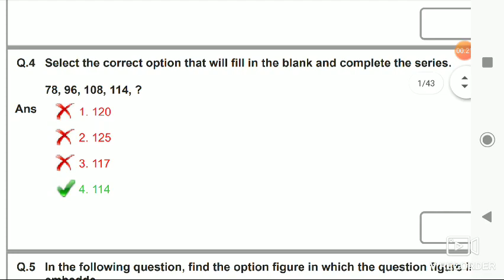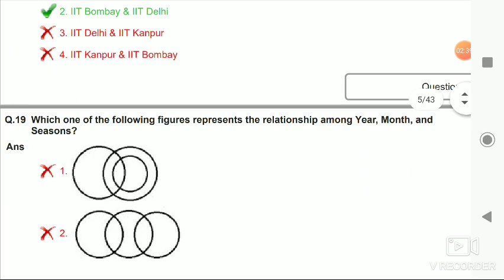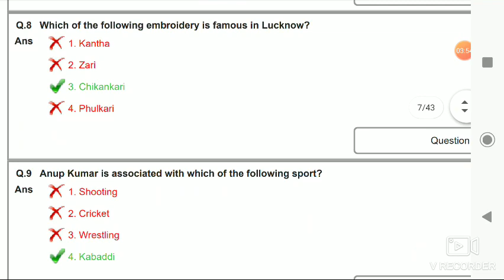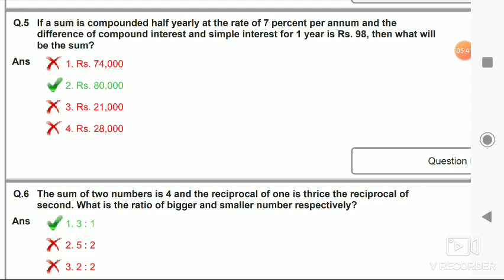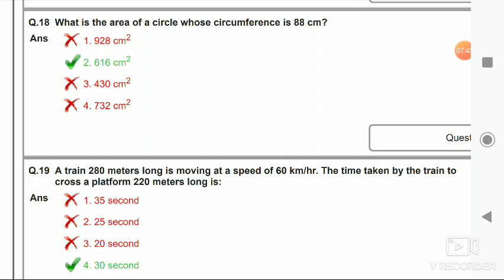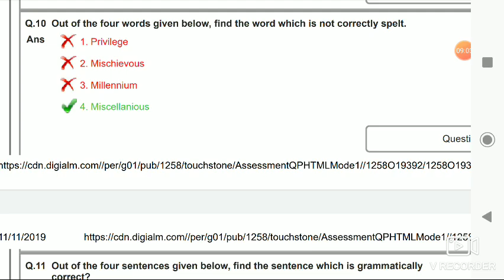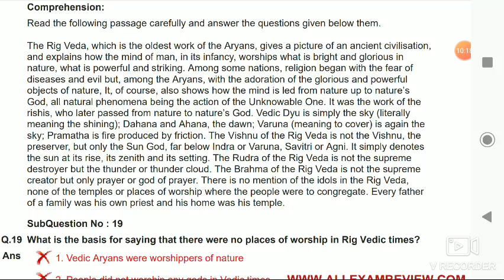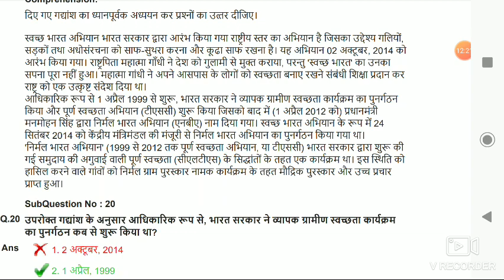Reasoning Questions in DSSB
Assistant Electrical Engineer

Mental Ability
Quantitative Section
Reasoning Section
English Section
Hindi Section

Are Provided